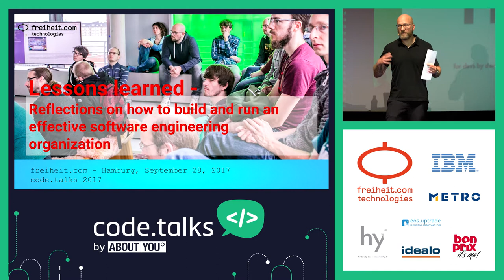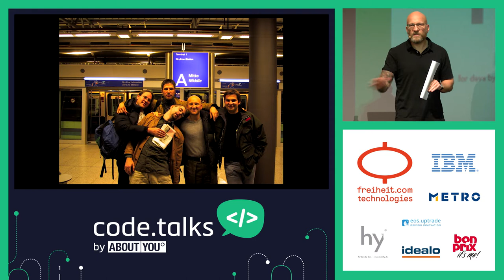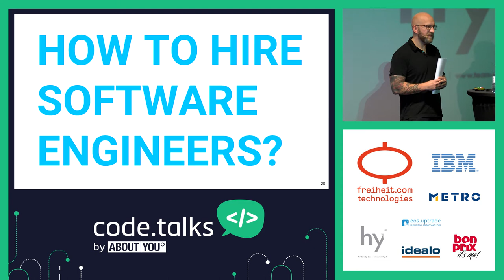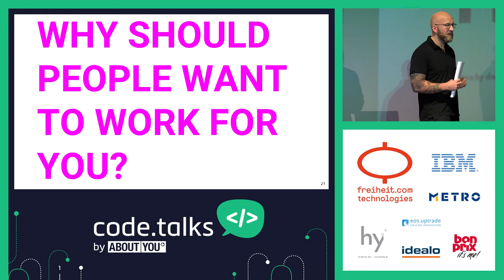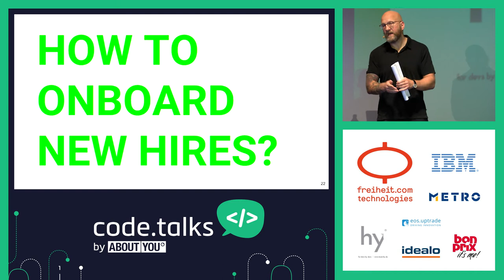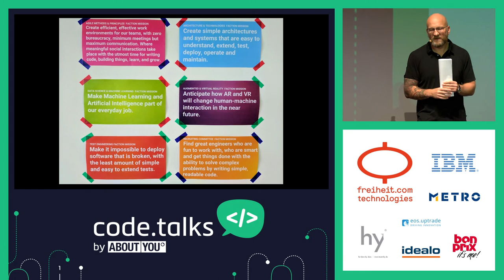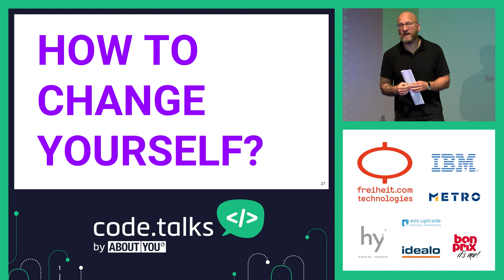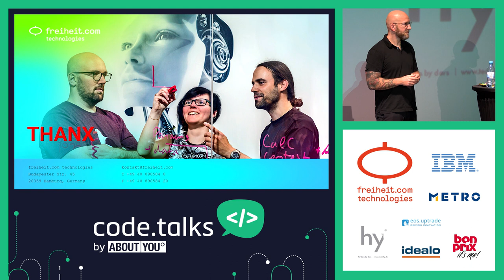code.talks 2017 - Reflections on how to build and run an effective software engineering organization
Lessons learned - Reflections on how to build and run an effective software engineering organization.
Track: IT Management